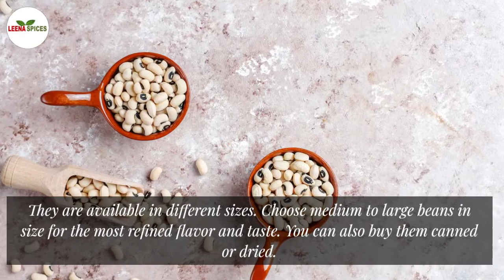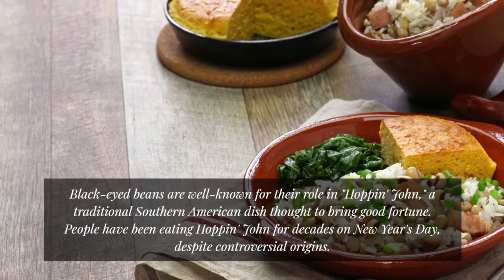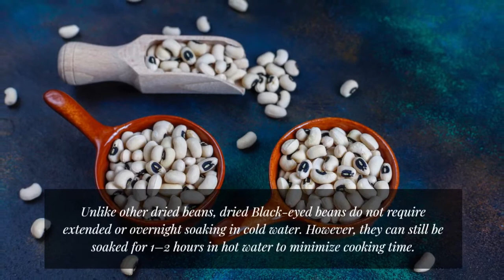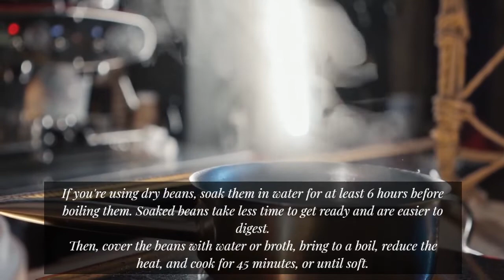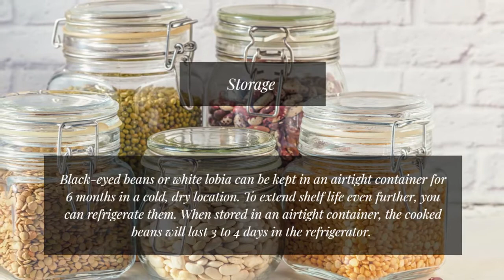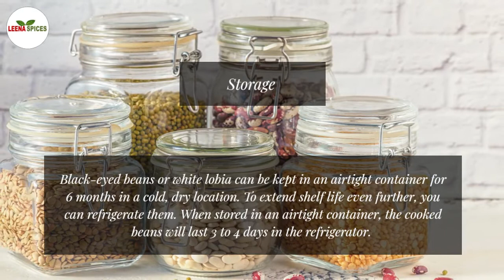White Lobia The Magic Properties Of White beans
Black-eyed beans or white lobia sit in the Legumes family. They are related to cowpeas; however, they're more like a bean than a pea. The look of Black-eyed beans gives them their name. They're cream in color with a black speck in the center that looks like an eye.

They are available in different sizes. Choose medium to large beans in size for the most refined flavor and taste. You can also buy them canned or dried.

Scientific Properties
Common Name: Black-eyed beans, black-eyed peas, white lobia

Botanical Name: Vigna unguiculata (L) Walp

Kingdom: Plantae

Family: Legume

Origin: West Africa

Specie: V. unguiculata

Background and Native Country
Black-eyed beans, cowpeas, or goat peas are all similar beans grown worldwide. According to a report, enslaved West Africans brought beans to the West Indies as early as 1674. Another source says black-eyed beans originated during the Middle Ages in Africa and have journeyed worldwide.

They are said to have arrived in the American South sometime in the 17th or 18th centuries, where they established themselves as a heat-loving, drought-tolerant crop.

Black-eyed beans are well-known for their role in "Hoppin' John," a traditional Southern American dish thought to bring good fortune. People have been eating Hoppin' John for decades on New Year's Day, despite controversial origins.

Taste and Texture
Black-eyed beans have a versatile taste depending on the recipe. However, generally, they have an "earthy" flavor and a creamy white texture.

Culinary Uses and Cooking Tips
White Lobia or beans are incredibly flexible and easy to enjoy in various recipes. They are commonly boiled for use in recipes or as a stand-alone side dish.

They are an excellent complement to soups, stews, and salads. Cooked beans are also blended with meat, spices, and leafy greens in traditional Southern cuisine.

Unlike other dried beans, dried Black-eyed beans do not require extended or overnight soaking in cold water. However, they can still be soaked for 1–2 hours in hot water to minimize cooking time.

If you're using dry beans, soak them in water for at least 6 hours before boiling them. Soaked beans take less time to get ready and are easier to digest.

Then, cover the beans with water or broth, bring to a boil, reduce the heat, and cook for 45 minutes, or until soft.

Nutritional Value of Black-Eyed Beans
These beans happen to be a good source of vegetarian protein, fiber, complex carbohydrates, and many essential minerals and vitamins. Each 170-gram (one-cup) serving of cooked beans contains the following nutrients.

Calories: 194

Fat: 0.9 grams

Protein: 13 grams

Fiber: 11 grams

Carbs: 35 grams

Folate: 88% of the DV

Iron: 23% of the DV

Zinc: 20% of the DV

Health Benefits
Eating a half-cup meal of black-eyed beans is beneficial during pregnancy. The folate in them helps reduce the risk of brain and spinal cord abnormalities in newborns.

They are high in fiber and aid weight management in the body. Black-eyed beans' protein and slow-digesting, high-quality carbs also help you feel full.

A half-cup dose of these beans provides 8% of the daily required calcium consumption, an essential ingredient for bone health.

Furthermore, they are high in protein and provide a sufficient quantity of the required daily manganese intake that protects the energy-producing cell structures in your body.

The soluble fiber in black-eyed beans helps the body control blood sugar levels and minimizes the danger of blood sugar rises by slowing digestion.

A half-cup dose of black-eyed beans has 13% of your daily vitamin A, protecting and ensuring eye health.

Storage
Black-eyed beans or white lobia can be kept in an airtight container for 6 months in a cold, dry location. To extend shelf life even further, you can refrigerate them. When stored in an airtight container, the cooked beans will last 3 to 4 days in the refrigerator.